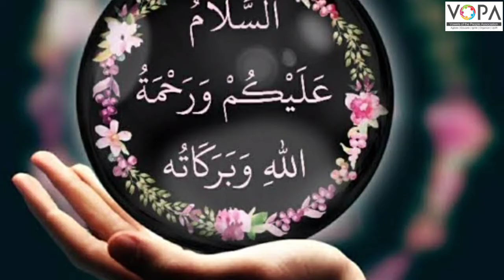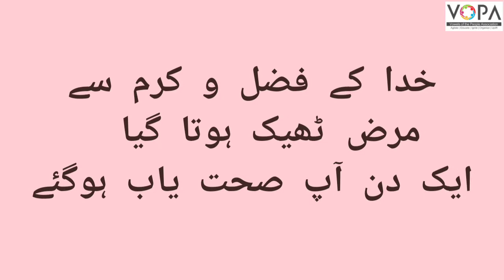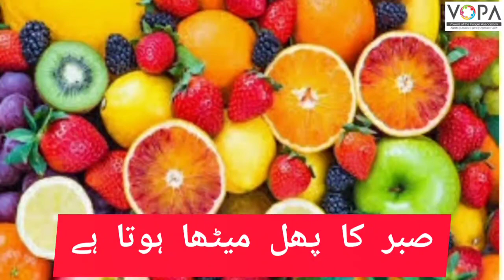4th | Urdu | Chap No.20 | صبر کا پھل | V3 | VSchool